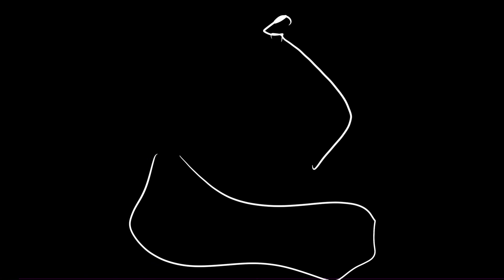Breakcore be like: